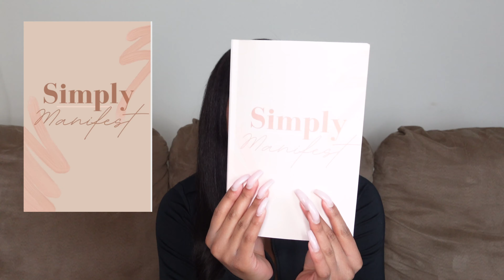MANIFESTATION METHODS THAT WORK FAST! how to *actually* manifest quickly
In this video, I'm telling you about manifestation methods that work fast and how to actually manifest quickly. I discuss methods such as meditating with crystals, using affirmations, listening to subliminals, and scripting. These methods will actually allow you to manifest your desires quickly.

☆ MANIFESTATION JOURNAL:

☆ MERCH!

► INSTA simplybriannab
► PINTEREST simplybriannab
► TWITTER simplybriannab

Camera Gear Used:
○ Vlog Camera
○ Camera Body
○ Box Lights
○ Ring Light
○ Mini Tripod